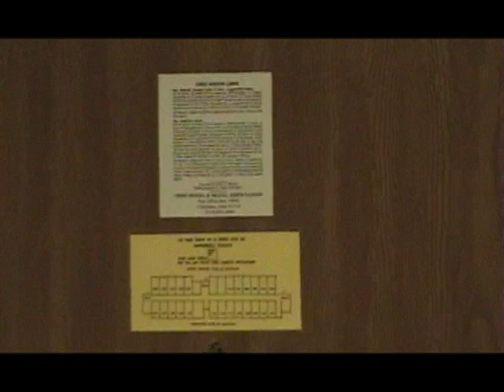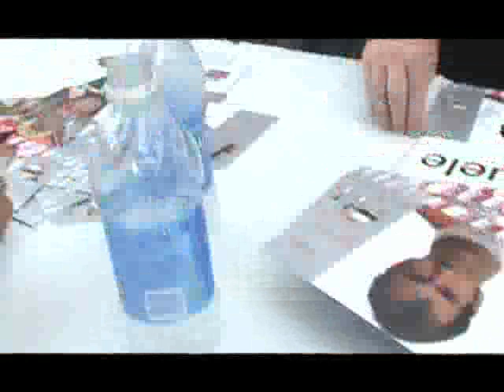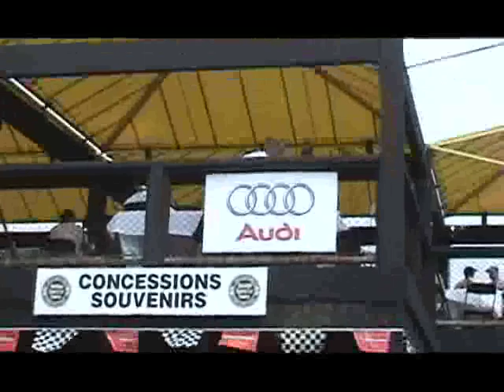At Track With Emanuele Pirro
A day in the life of a Race Driver during the ALMS 2007 series